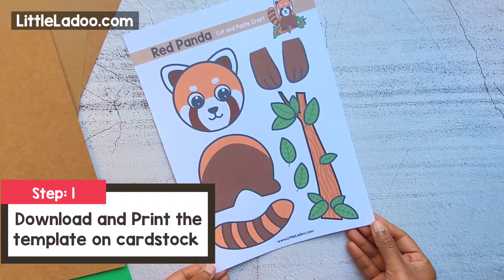Red Panda Craft for kids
How to make an Adorable Red Panda Craft with our cut-and-paste template? Easy Peasy!
1. Print the template on cardstock
2. Cut the pieces out
3. Paste them together

This Red Panda papercraft is the perfect activity for kids of all ages.

 Download, Get your hands on the template and start crafting your own adorable Red panda today!